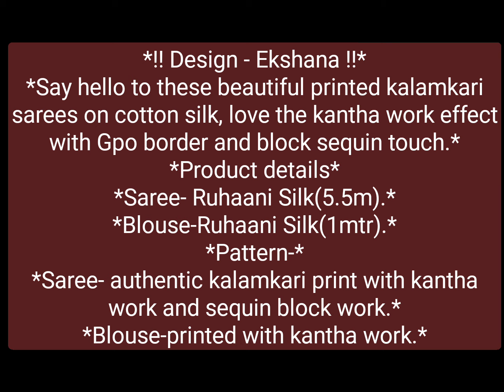കലങ്കാരി കോട്ടൺ സിൽക്ക് / New Arrival Kalamkari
Rekha Tex
Rate 1780/- Free Delivery
Dispatch  - After booking  5 to 6 days

*!! Design - Ekshana !!*
*Say hello to these beautiful printed kalamkari sarees on cotton silk, love the kantha work effect with Gpo border and block sequin touch.*
*Product details*
*Saree- Ruhaani Silk(5.5m).*
*Blouse-Ruhaani Silk(1mtr).*
*Pattern-*
*Saree- authentic kalamkari print with kantha work and sequin block work.*
*Blouse-printed with kantha work.*